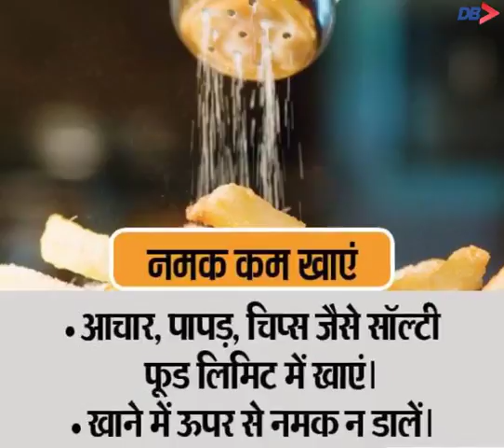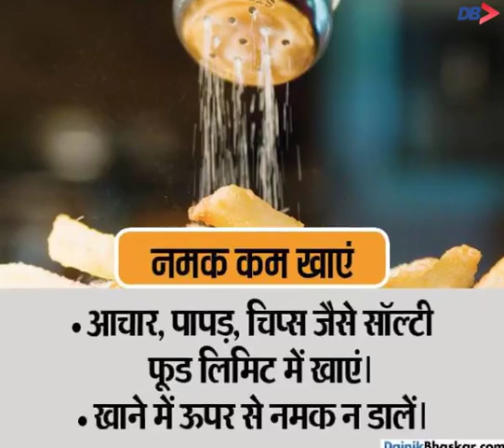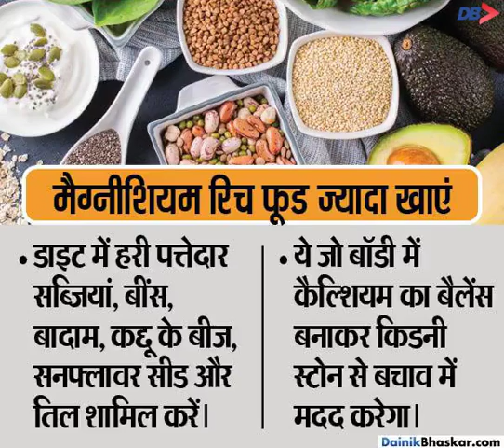इन 5 वजहों से आपको भी हो सकता है किडनी स्टोन, ये हैं बचाव के तरीके | Dainik Bhaskar